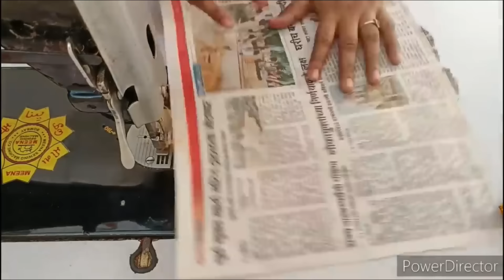Paithani saree blouse back neck design || cutting and stitching back neck blouse design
Welcome to madhura fashion katta

 1.blouse designs
2. blouse designs 2022
3. Easy patchwork blouse back neck design
4. Patchwork blouse design
5. Patchwork blouse design pattern
6. Cutting and stitching back neck
7. Simple and easy designer blouse back neck
8. blouse lace design
9. Model blouse design
10. Bridal blouse design
11. Paithani sarre blouse design